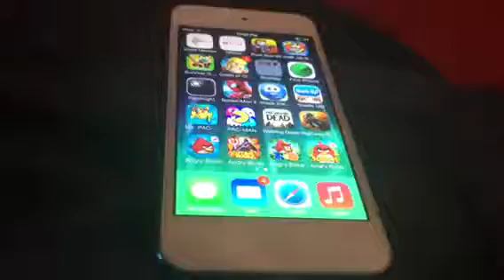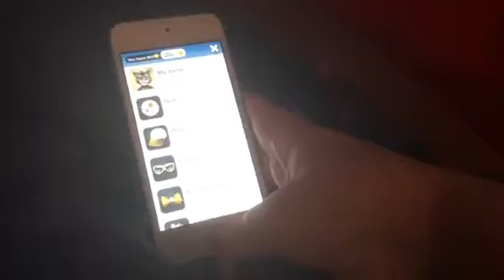3 talking friends tom and ben